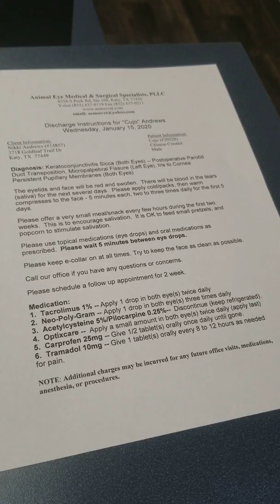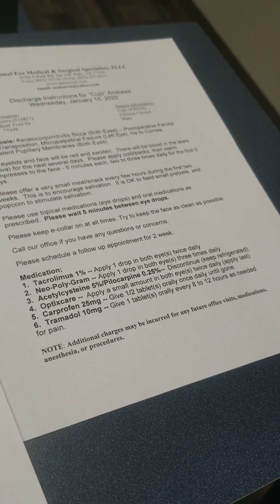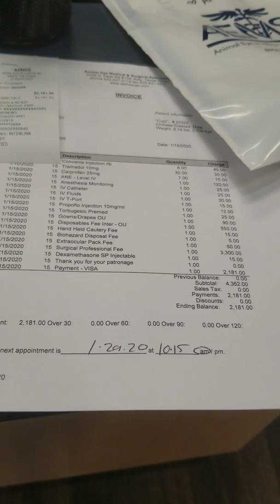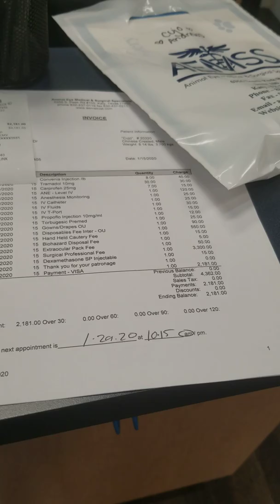Chinese Crested Eye Defects-Cujo Surgery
This is why cheap Schirmer Eye Test from regular Veterinary offices are important before getting a puppy & Eye Specialist look before you get a Chinese Crested or Small Breed dog.